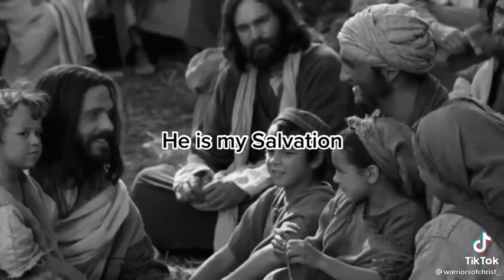Tell them Jesus is real. Delmarivdw.